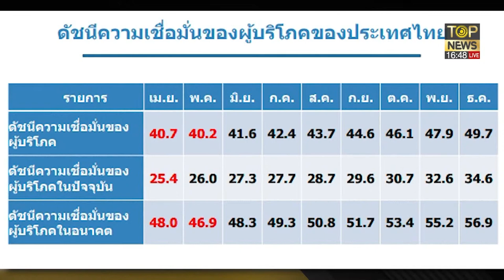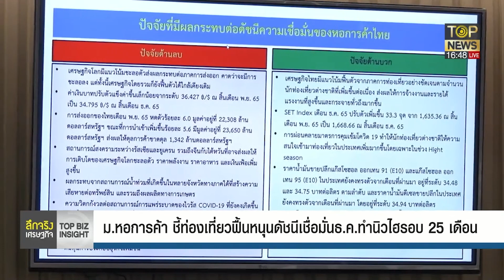นทท.สุดฟิน ดอยอินทนนท์ลดต่ำเหลือ 5 องศา | ลึกจริงเศรษฐกิจ | TOP NEWS